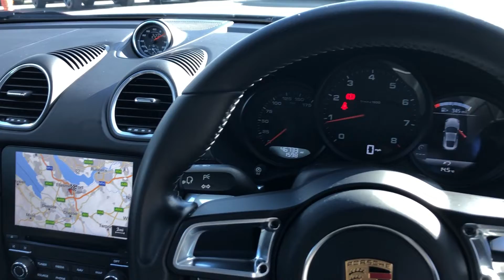2017 Porsche 718 Cayman, in GT Silver Metallic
At Porsche Centre Chester, we are dedicated to ensuring a high-quality experience is delivered to our customers across all departments.